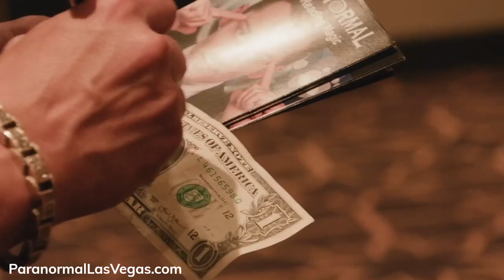Meet and Greet With Frederic Da Silva at the Horseshoe after the show Paranormal Mind reading Magic.